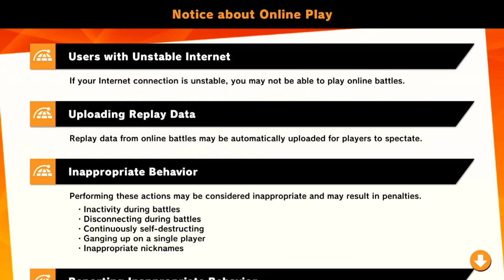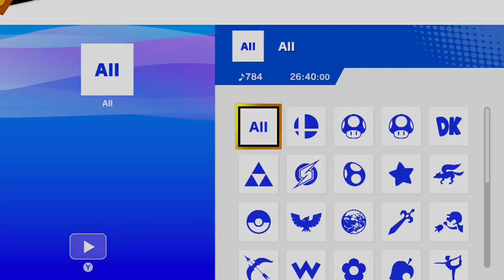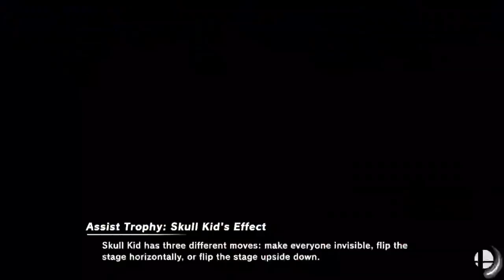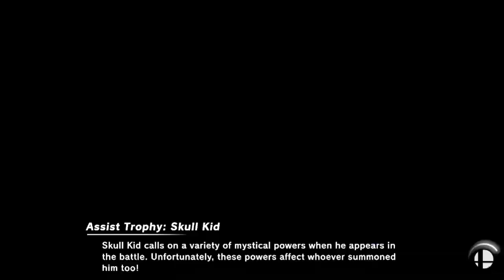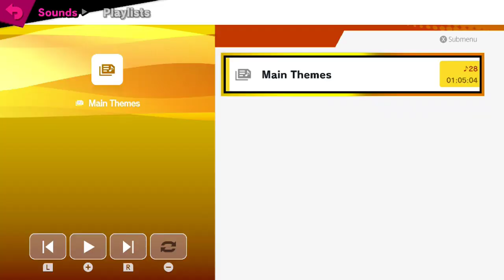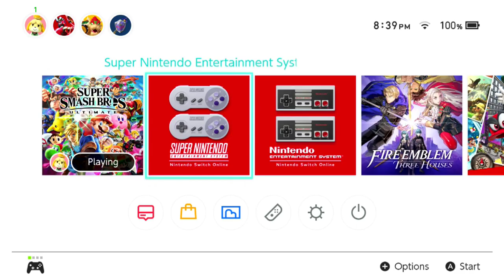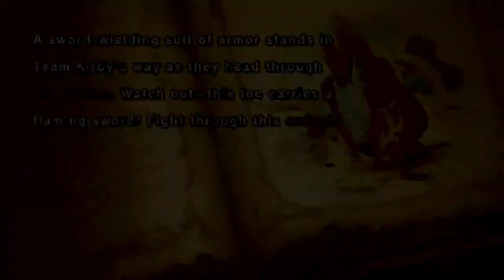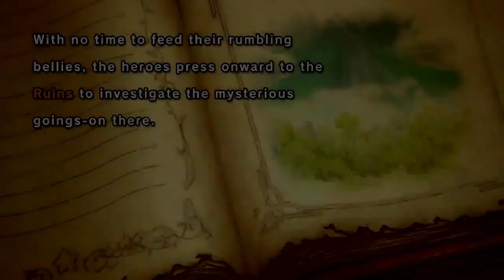Banjo, Kirbo, and Retro! Playing Switch!